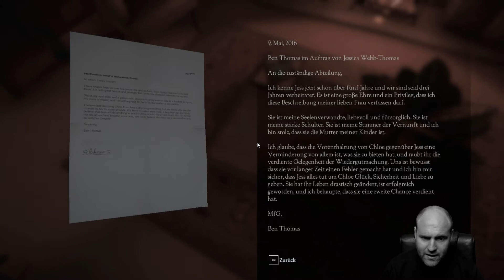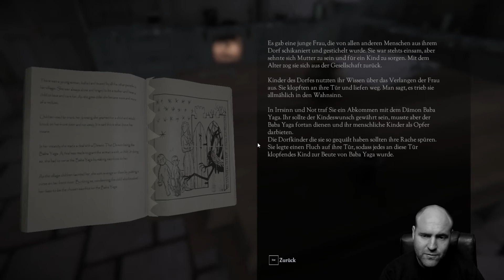Ein Altar des Schreckens | 😱 Don't Knock Twice #02 | Eigen-Kreationen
Equipment
✗Schaukel zum Spielen
✗Alter Sack Tabletten
✗Pflanze zum lieb haben